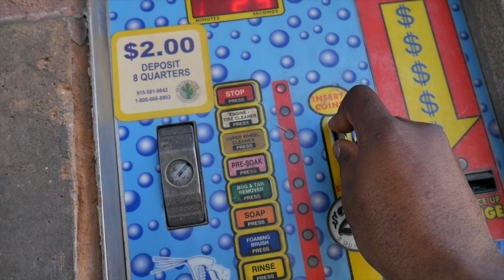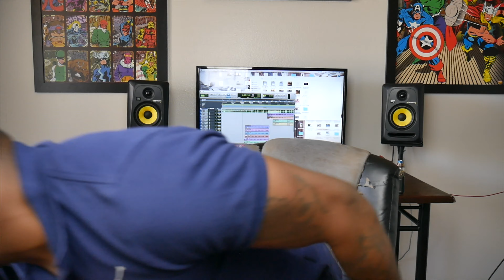I WENT TO FEDERAL COURT WITH MY SON FOR A TRAFFIC TICKET!!! (STORY TIME)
INTRGEA UPDATE & MY EXPERIENCE AT FEDERAL COURT